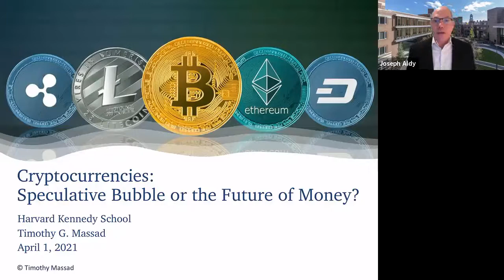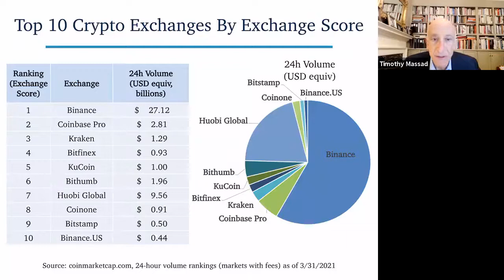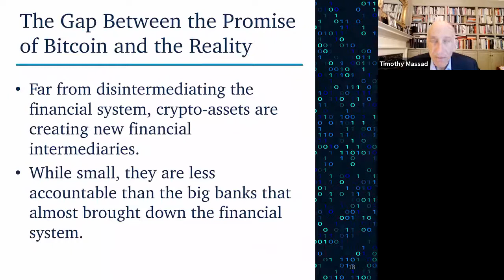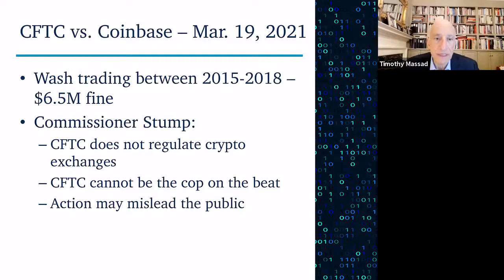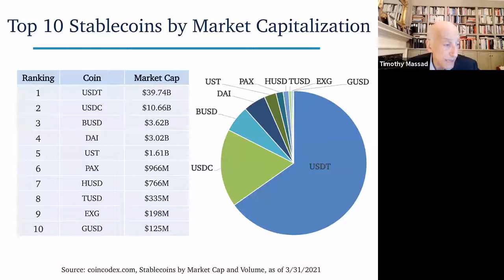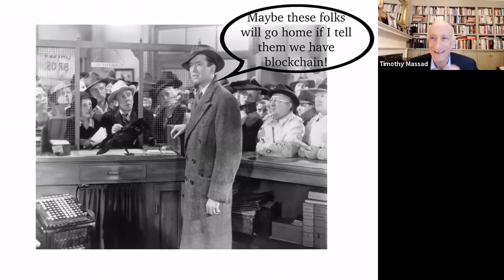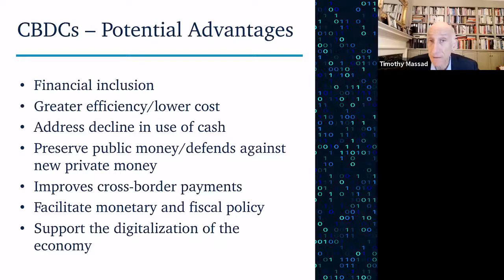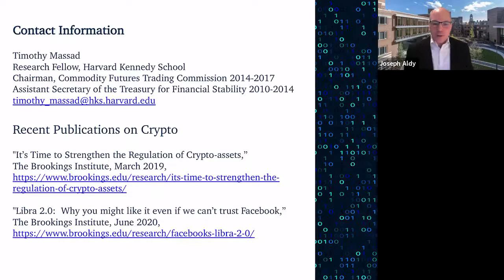Cryptocurrencies: Speculative Bubble or the Future of Money?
This webinar was given on Thursday, April 1, 2021 by Timothy Massad, an M-RCBG research fellow, an Adjunct Professor of Law at Georgetown University Law Center, and a consultant on financial regulatory issues. It is part of the Regulatory Policy Program's weekly webinar series.